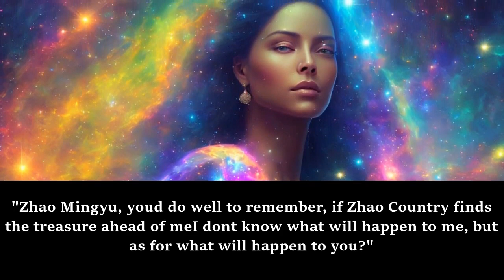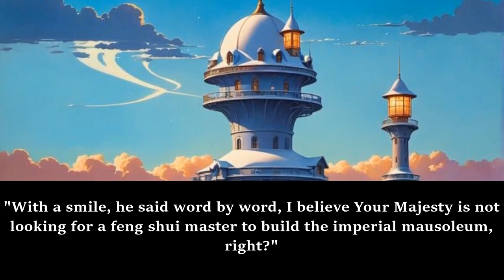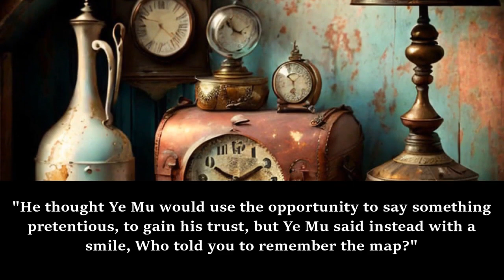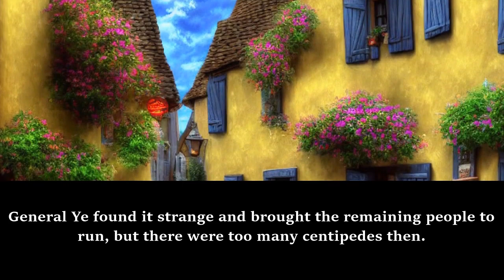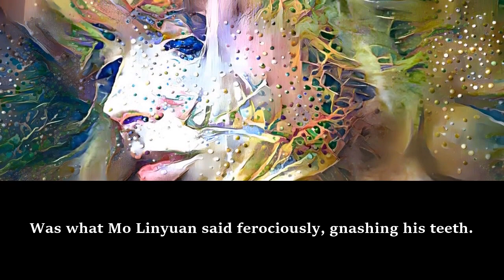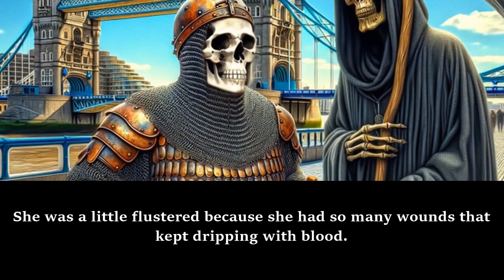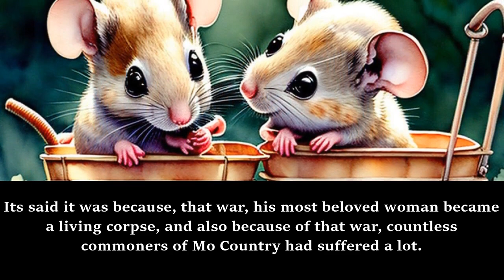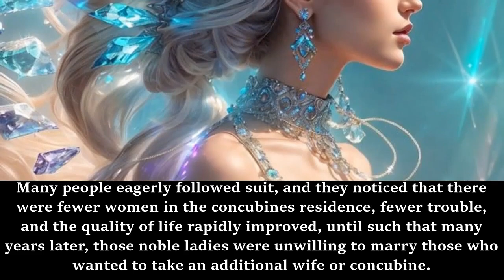ROMANCE: Our Binding Love My Gentle Tyrant /Part Final/ -Audiobook-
Synopsis
She was transmigrated into a novel where she became the cannon fodder who abused the male lead and ultimately suffered her demise under said male lead. And to return back home, she had to obtain the city boundary map first.
Ye Mu doesn’t want to play a game! Now that she’s inside the book with such a plot, the only way around her death is to kill the male lead first and let this world collapse!
However, upon seeing a scraggly, skinny little boy whose brows were full of perseverance, her hand won’t move…
Well then, she would subdue the male lead’s tyrannical tendencies! How to do it? Raise the male lead and have him help her find the city boundary map? That’s a good idea!
Despite raising him properly, the male lead seems to have grown into a devious man who won’t listen to her. Moreover, he lures her over with the city boundary map.
“Do you want this or not? Then come to my bed.”
Her face was full of tears. Where was the promised honest and upstanding monarch? Does she have to raise him all over again?
The man smiles and pats her on the head, “Come on, stop crying. Wash and go to bed.”

𝑫𝒐 𝒚𝒐𝒖 𝒉𝒂𝒗𝒆 𝒎𝒐𝒏𝒆𝒚 𝒍𝒆𝒇𝒕 𝒐𝒗𝒆𝒓??? :3

webnovel audiobook,
webnovel audiobook chapter 1,
audiobook webnovel,
chinese webnovel,
chinese novel audiobook english,
chinese audiobook,